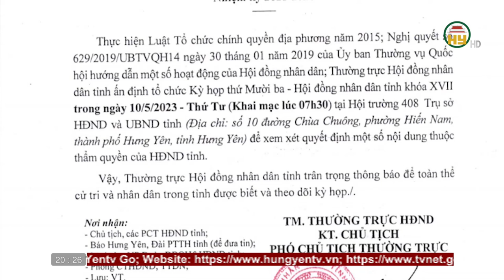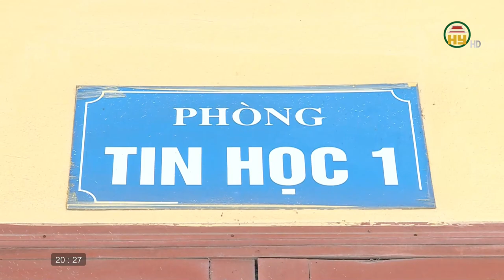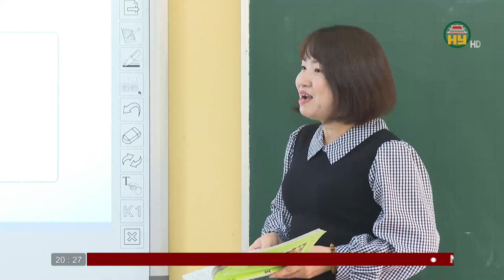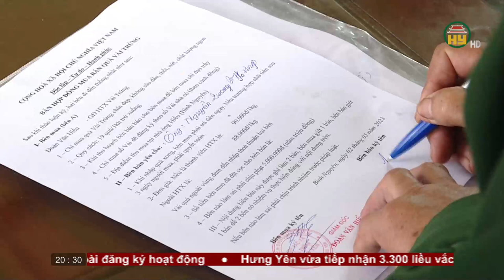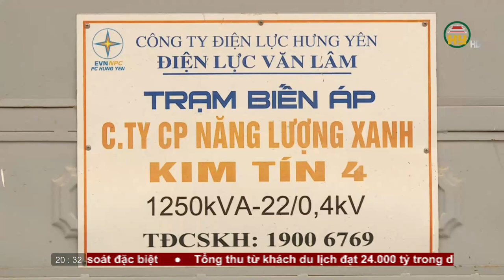Thời sự Hưng Yên thứ 5 ngày 04/05/2023